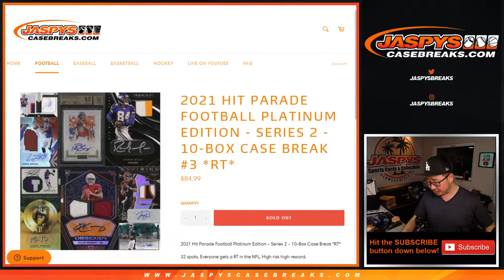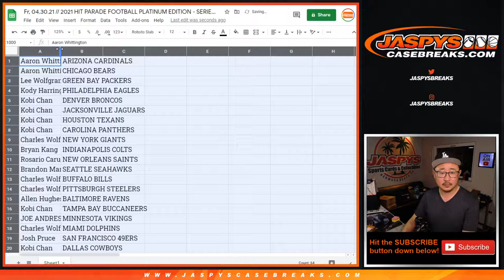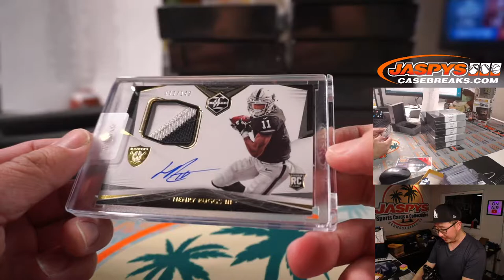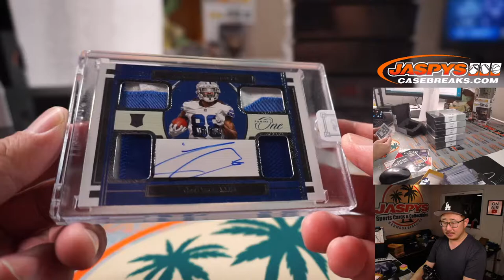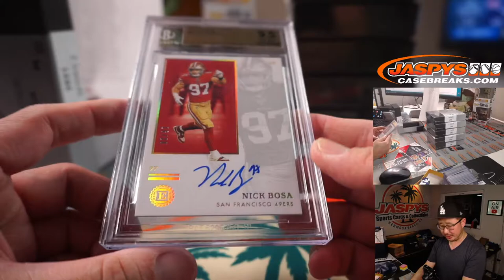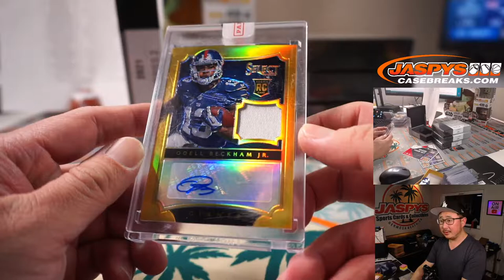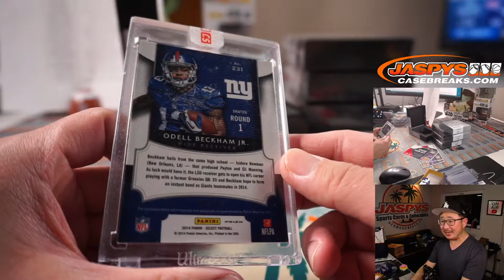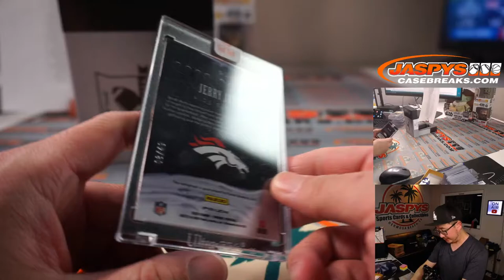Fr, 04.30.21 // 2021 HIT PARADE FOOTBALL PLATINUM EDITION - SERIES 2 - 10-BOX CASE BREAK #3 *RT*